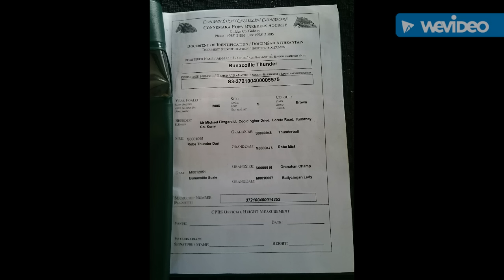Bunacoille Thunder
15.2hh 7yo registered Connemara Gelding